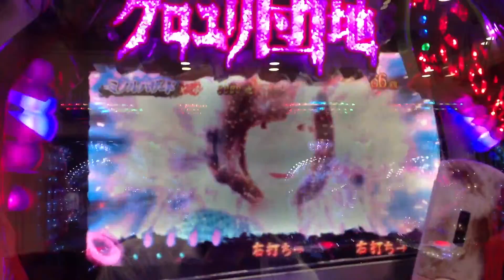クロユリ団地 ST中前田ピンチ